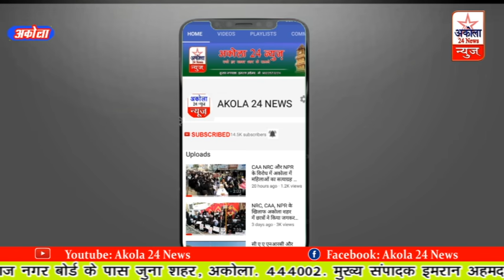सिंधी कैम्प परिसर में आज एक कोरोना पॉसिटीव मिलने से शहर में मचा हड़कंप